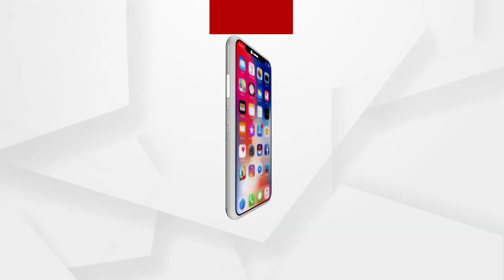ମାଙ୍କ ପାଇଁ କଷ୍ଟଦାୟକ 2020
ମାଙ୍କ ପାଇଁ କଷ୍ଟଦାୟକ 2020 । ନ୍ୟାୟ ପାଇଁ ଲଢେଇ କରୁଛନ୍ତି ମା-ଭଉଣୀମାନେ । କିଏ ପିଲାଙ୍କ ପାଇଁ ଲଢେଇ କରୁଛି ତ ଆଉ କିଏ ସ୍ବାମୀ ପାଇଁ । ଇଏ ହେଉଛି ରାଜ୍ୟରେ ମାଙ୍କୁ ସମ୍ମାନର ଅସଲ ଚିତ୍ର.